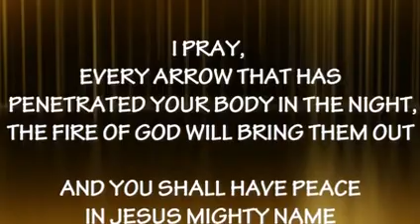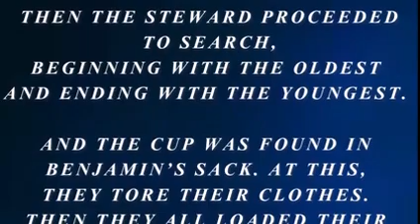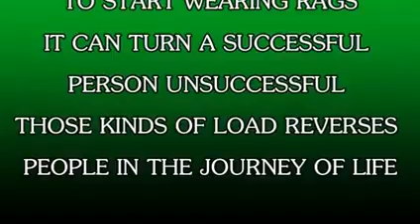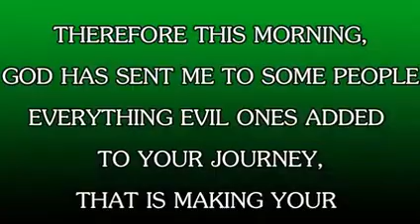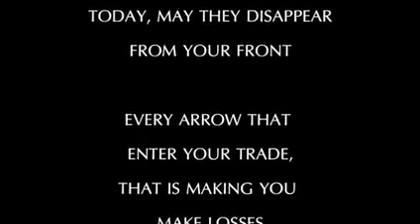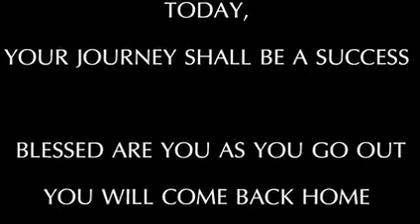IRE OWURO TUESDAY 170821